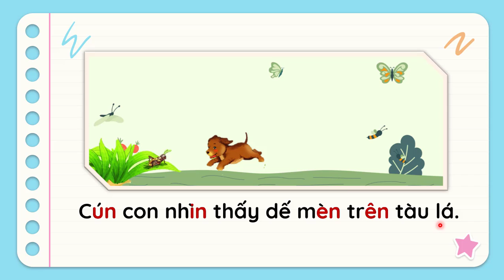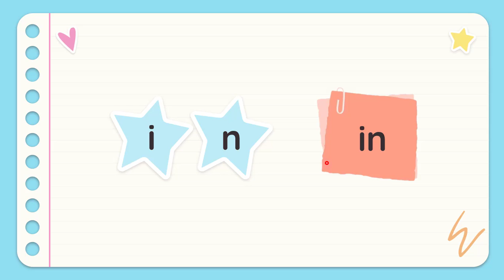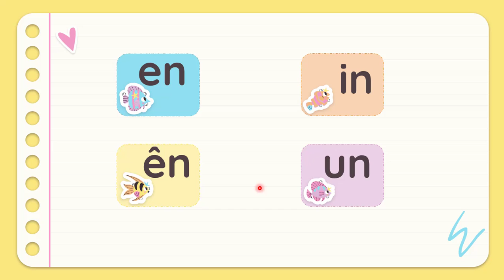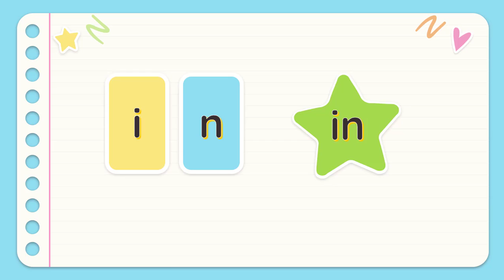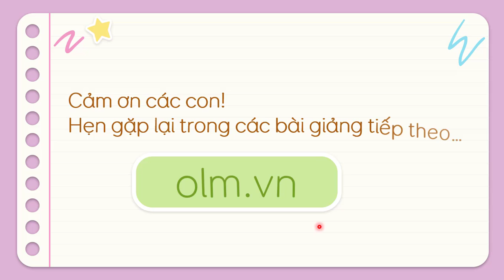Bài 33: en ên in un - Phần 1 - Tiếng Việt 1 - Kết nối tri thức với cuộc sống [OLM.VN]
Bài giảng giúp học sinh:
- Nhận biết vần en, vần ên, vần in, vần un.
- Đọc 4 vần: en, ên, in, un.